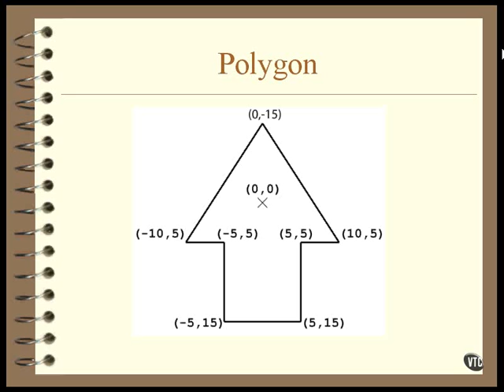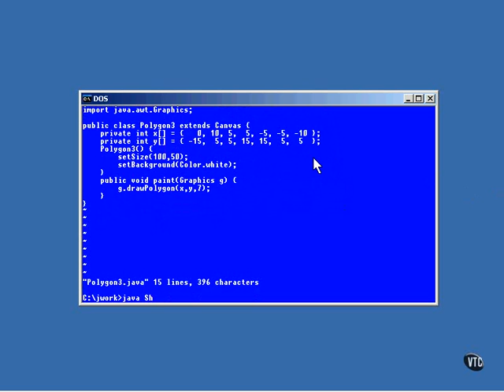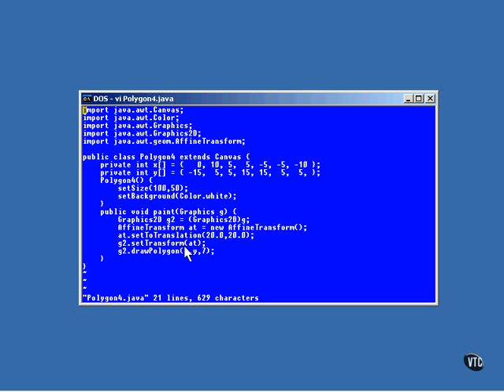Lesson1 Polygon | Java Graphics Tutorial